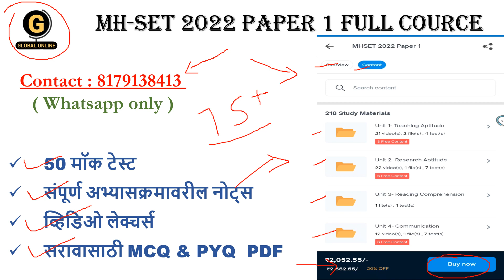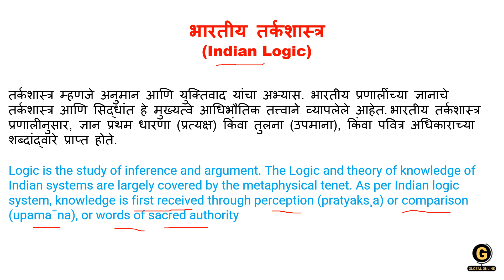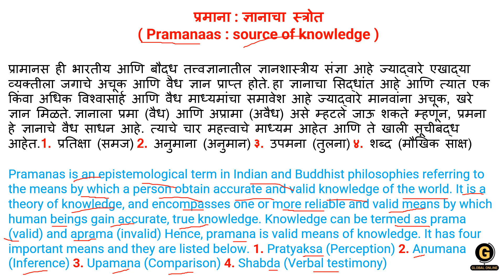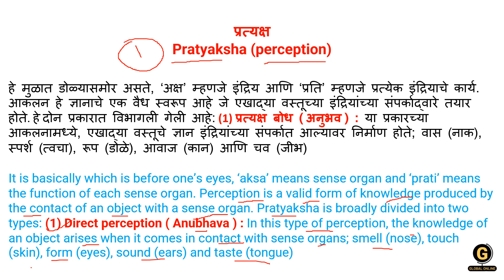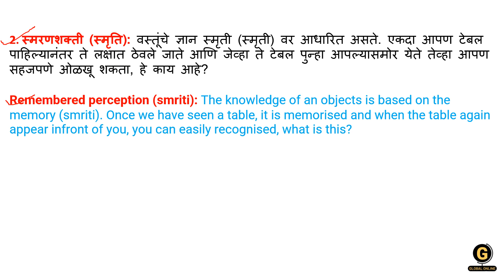MHSET Paper 1 Preparation 2022 | Logical Reasoning | Indian Logic भारतीय तर्कशास्त्र